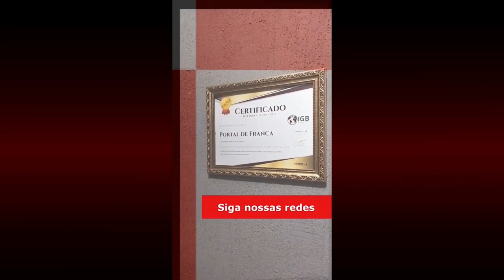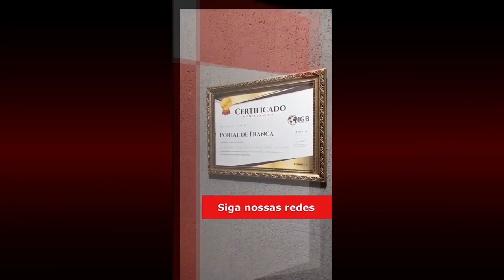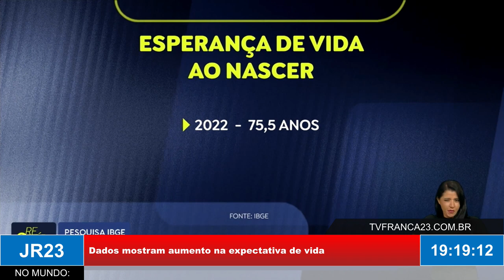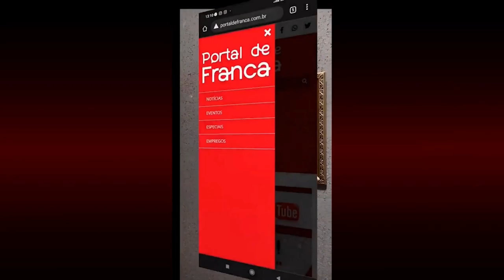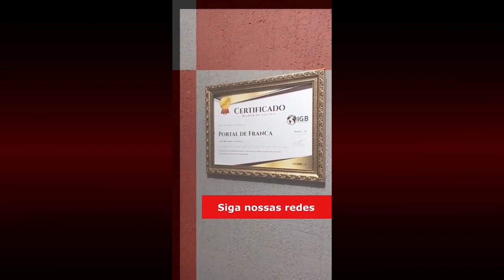JR23 05 12 23